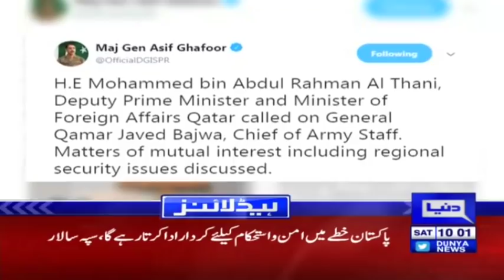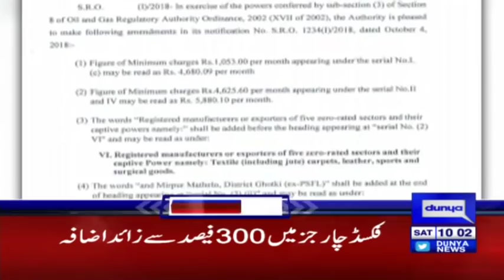Ishaq Dar Applies For Political Asylum in UK | Headlines 10 AM | 20 October 2018 | Dunya News